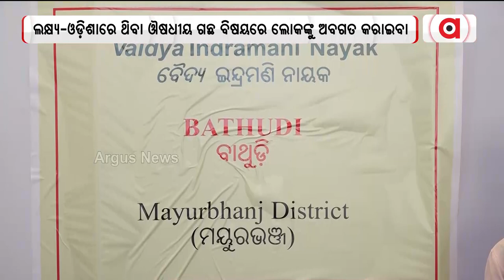ILSରେ ଉଦ୍ଘାଟନ ହୋଇଛି ୨ ଦିନିଆ ଜାତୀୟ ସ୍ତରୀୟ ସମ୍ମିଳନୀ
ILSରେ ଉଦ୍ଘାଟନ ହୋଇଛି ୨ ଦିନିଆ ଜାତୀୟ ସ୍ତରୀୟ ସମ୍ମିଳନୀ। ଏହି ସମ୍ମିଳନୀର ଆରମ୍ଭ ପର୍ଯ୍ୟାୟରେ ଉତ୍କଲ ବିଶ୍ୱ ବିଦ୍ୟାଳୟର କୁଳପତି ପ୍ରଫେସର ସବିତା ଆଚାର୍ଯ୍ୟ ଅତିଥି ଭାବେ ଯୋଗ ଦେଇଥିଲେ। ଏହି କାର୍ଯ୍ୟକ୍ରମର ମୁଖ୍ୟ ଉଦେଶ୍ୟ ହେଉଛି ଓଡ଼ିଶାରେ ଥିବା ଅନେକ ଔଷଧୀୟ ଗଛ ଗୁଡିକ ବିଷୟରେ ଲୋକଙ୍କୁ ଅବଗତ କରାଇବା।